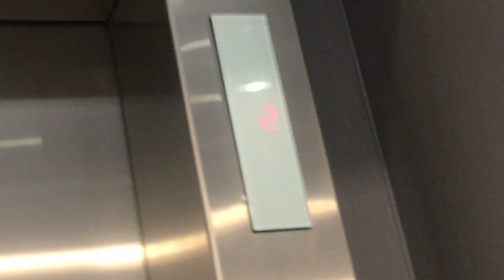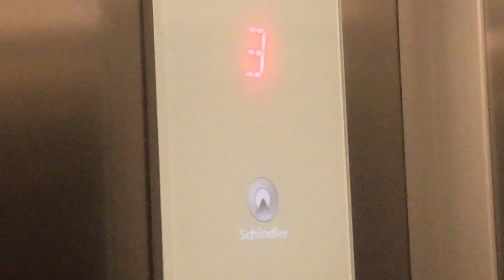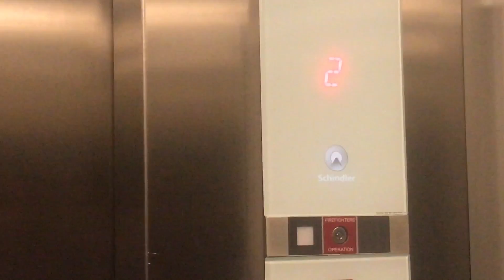Graeginator Rides The Elevator at Nordstrom Rack in Goose Island, North Side Chicago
Riding the elevator at Nordstrom rack in goose island neighborhood community in North Side Chicago